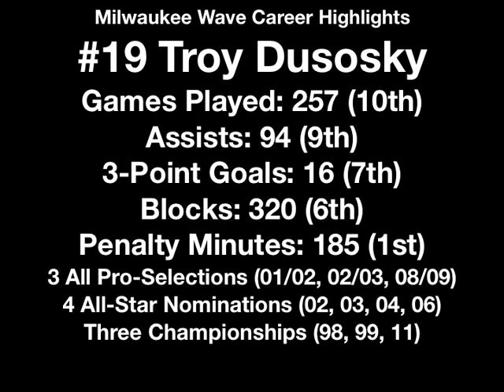Troy Dusosky Milwaukee Wave Career Highlights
11/02/2011
After 16 years in the league, 10 of those coming with the Wave, indoor soccer stalwart has Troy Dusosky announced his retirement.

The 35-year-old Dusosky has been an institution during his decade in Milwaukee, with his name featuring in top-10 list after top-10 list in Wave history. He is 10th in games played (257), 9th in assists (92), 7th in 3-point goals (16), 6th in blocks (320) and 1st in penalty minutes (185). He was also close to the top-ten for goals as well as points scored.

With three all-pro selections (2001-02, 2002-03, 2008-09), three championships (1998, 1999, 2011) and four All-Star nominations (2002, 2003, 2004, 2006), Dusosky proved he was one of the best defenders during the past decade.

"It is always a sad day when one of your long time veterans announces their retirement," stated the Milwaukee Wave's Head Coach, Keith Tozer. "Troy has had an outstanding career in the MISL and most importantly in a Wave uniform. Troy has been considered one of the top defenders in the MISL for the past decade bringing passion, desire and fight to each and every practice and game. He was a team leader as our captain both on the field and off. Troy joins a very long list of Wave veterans who I have been very proud and privileged to coach. All of us wish him the very best and we thank him for all that he did. He will be missed."

Born in Anoka, Minnesota, Dusosky broke into the league in 1995 with the Cleveland Crunch when he was 19. After three seasons where he scored 28 combined points, Dusosky had a breakout campaign, playing in 38 games and tallying up 43 points and 59 blocks.

In 2001, after six seasons in Cleveland, Dusosky joined his brother Todd in Milwaukee via trade, quickly becoming an integral part of coach Tozer's potent team.

The Wave would reach the finals in Dusosky's first three seasons but failed to bring home the trophy each of those times. That spell would be broken in the 2004-05 campaign, but Dusosky would be forced to watch from the bench as he was suffering from a season ending injury with a torn ACL.

He finally reached the pinnacle with Milwaukee last season as the Wave stormed through the regular season, surviving Missouri's attempt to thwart them in the semifinals, and beating Baltimore for the MISL championship.

His career has taken him beyond the confines of the boards as well. Dusosky scored two goals for the United States National Futsal team at the 2007 Pan-American games in Rio de Janeiro, Brazil, on its way to a 5th place finish.

Closer to home, Dusosky has given back to the community he now calls home through his coaching and philanthropic giving.

"Thank you to the fans, the great people of Milwaukee and the Milwaukee Wave," Troy Dusosky said. "My job for the last 16 years has been one of the best jobs ever. It feels good to go out on top as a Champion. It will be exciting to watch the Wave defends its title this season."